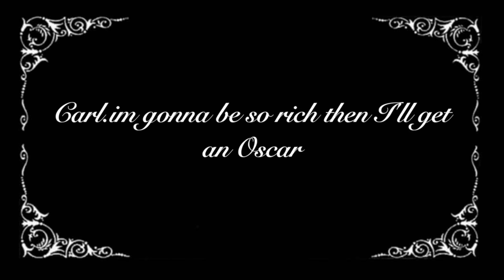Lego King Kong the sacrifice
Decided to make the sacrifice scene I know I should've made this before the insect pit but still